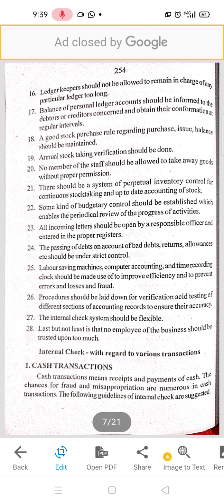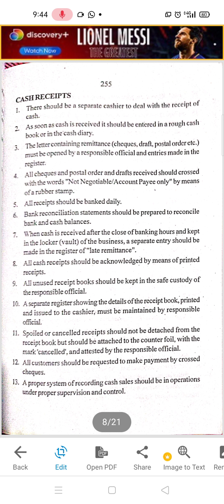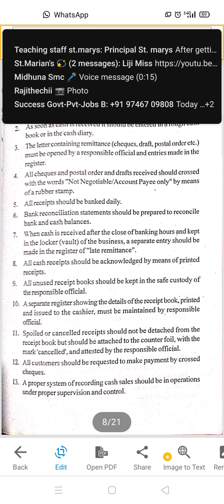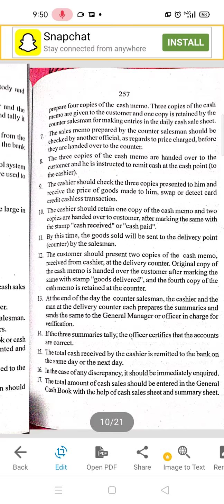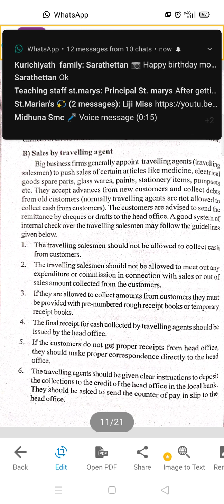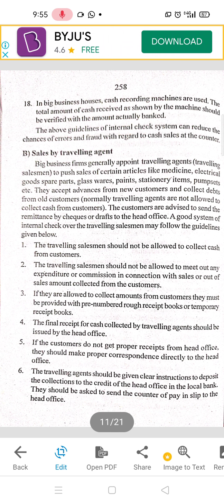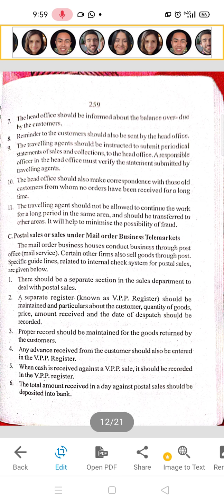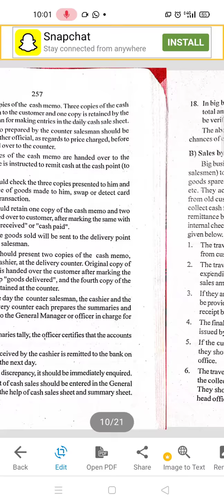auditing live class 17/2/2021